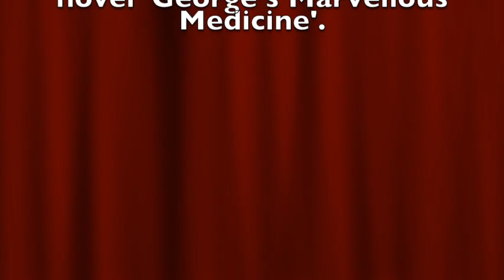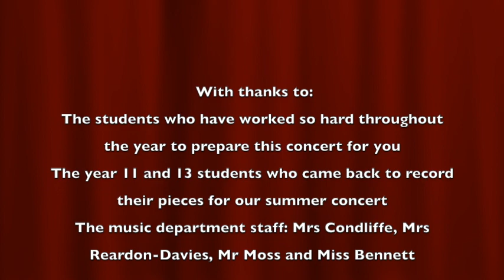Painsley Summer Concert 2021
Painsley Catholic College Virtual Summer Concert 2021